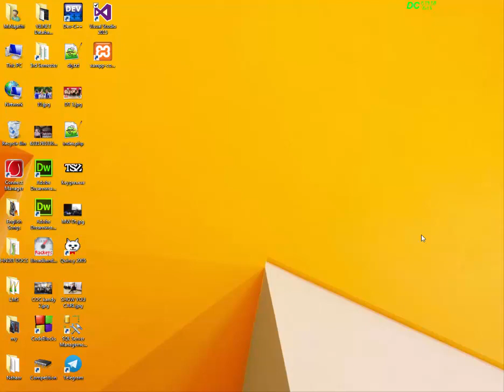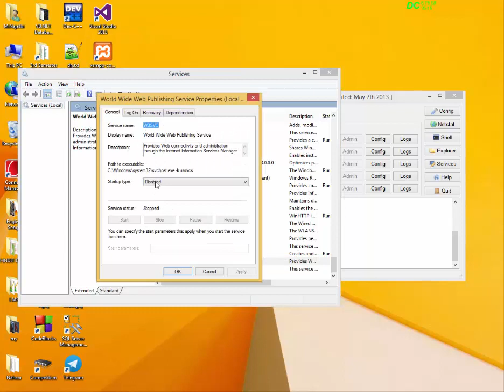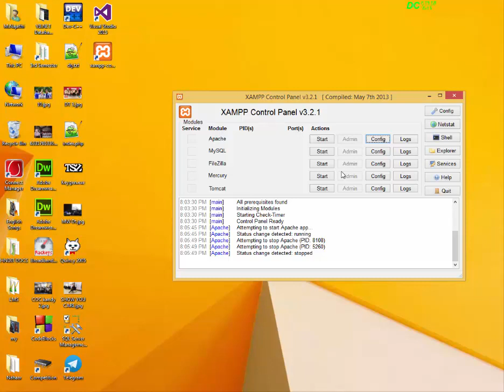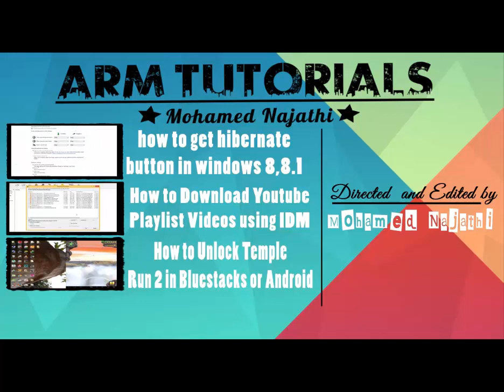can't connect apache server in xampp | Port Error | Port Number 80 | Tamil | Najathi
You can't access to connect the apache server in xampp or wamp server.
Port Error
Port Number
Tamil Tutarial